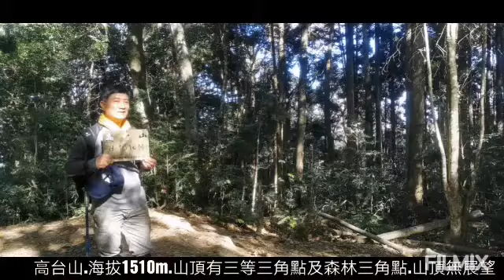2021.12.15.新竹尖石鄉的高島縱走記實